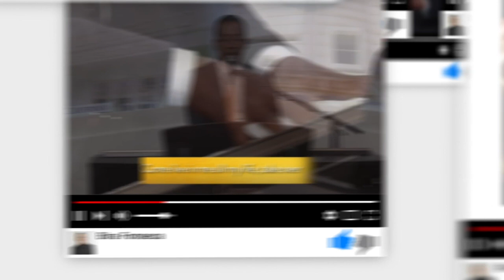What to do after trying everything